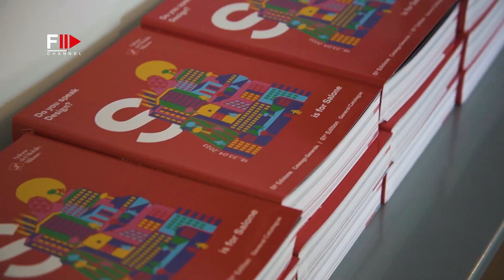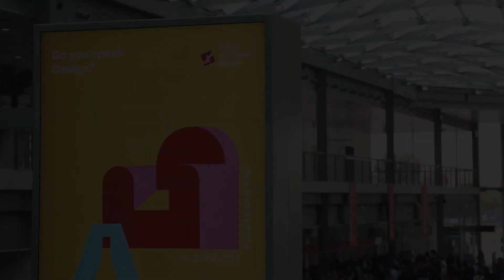OPENING Salone del Mobile 2023 Milan - Fashion Channel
Take a look at a the opening of the "salone del mobile 2023" and experience those memorable moments